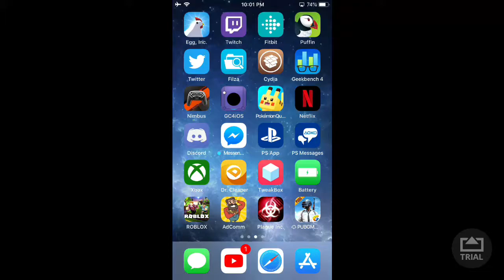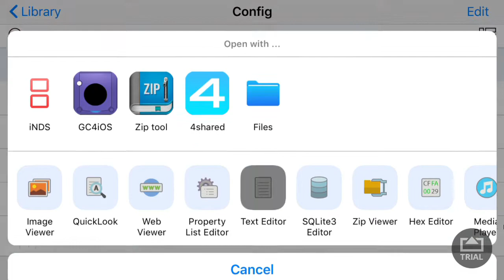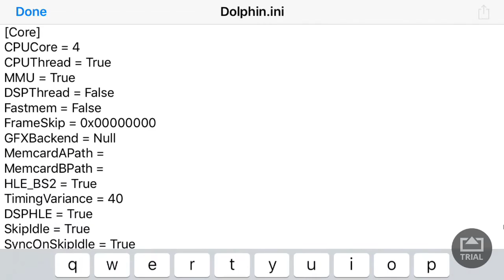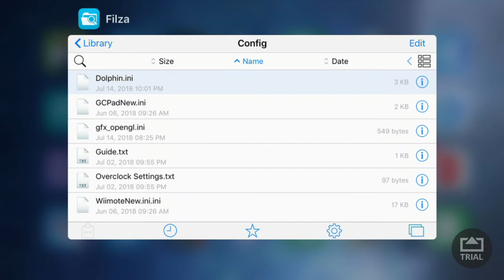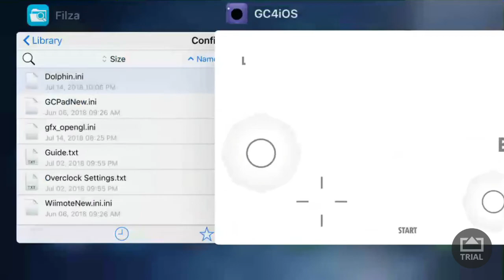GC4iOS- Experimental Funtime #19 (Super Mario Sunshine) iPhone 6